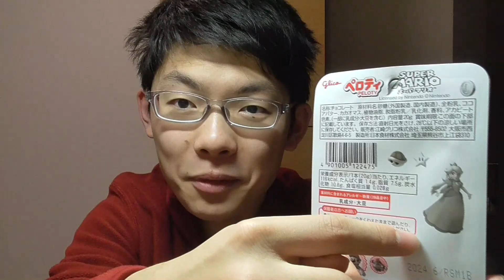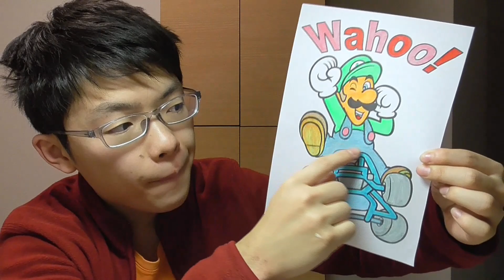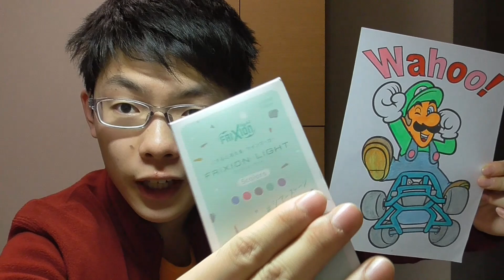【キャラクターお菓子紹介 弐】ピーチ姫のビスケットサンド とマリオのペロティ 食べてみた